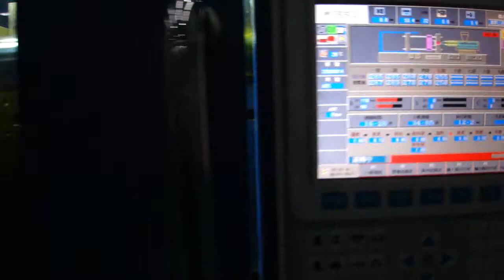Injection moulding machine for making PET Tube